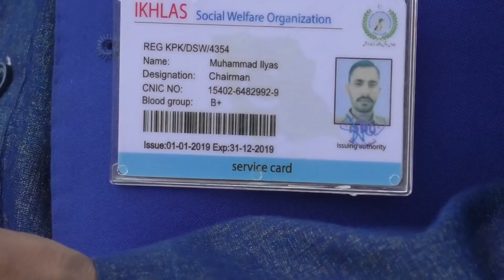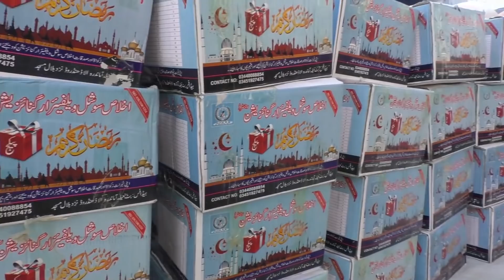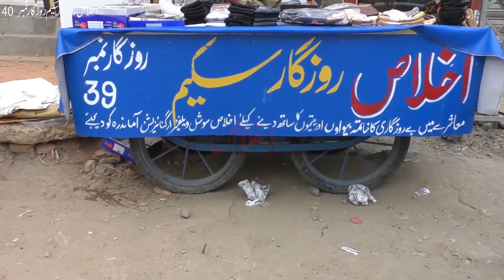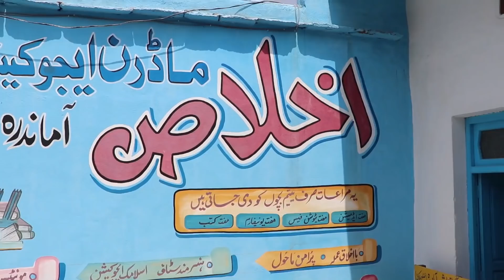Buner Dewana Baba Ramzan Pkg 2019